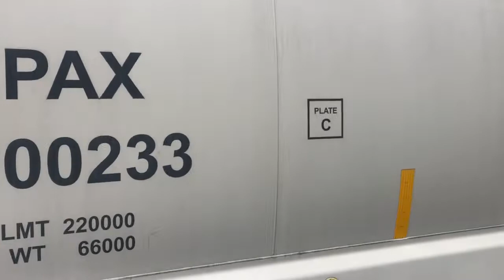P52backs up to couple up to more Hoppercars&Calls for 3step -UpClose &Personal but not Tresspassing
Thank-goodness for that platform & for it being raised I go a great video of them Coupling up to more cars .
enjoy :) Filmed July  8th,2020